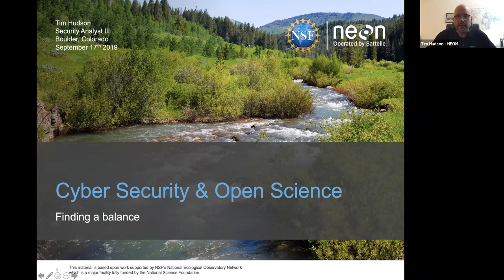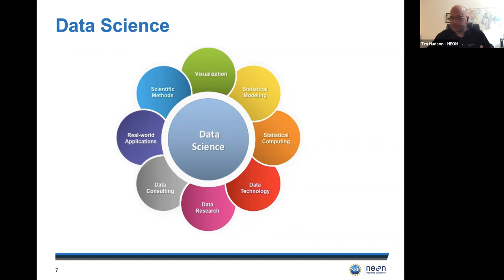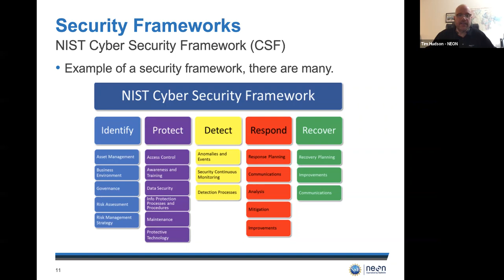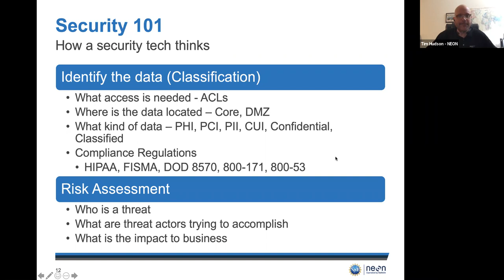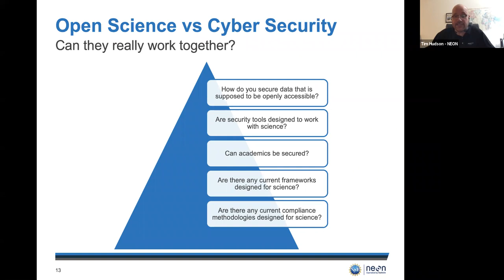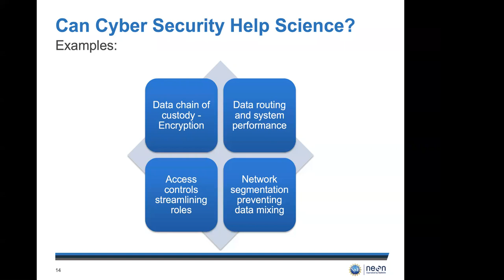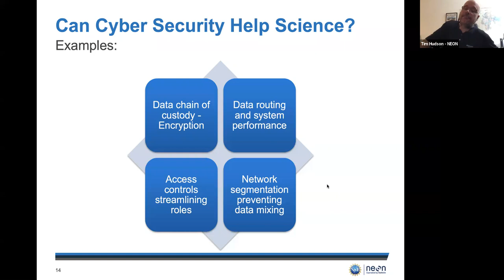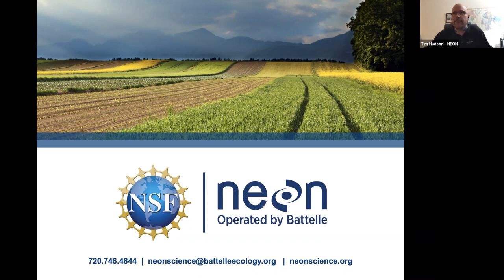2019 Trusted CI Fellow Virtual Institute Talk: Tim Hudson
Title: NEON Cybersecurity

Bio: Currently a Security Analyst III with Neon in Boulder, Colorado
Before Neon I worked for IBM’s Professional Security Services Team for 7 Years
I’m a Certified Ethical Hacker (CEH), Certified Information Systems Security Professional (CISSP) and many more
I like to play golf and have a Jeep which I enjoy the mountains with.